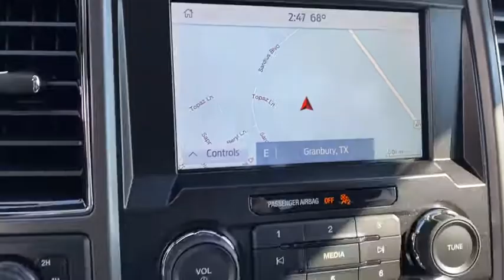2020 Ford F-150 Granbury, Fort Worth, TX LKD43769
2020 Ford F-150 XLT - Stock#: LKD43769 - VIN#: 1FTEW1E52LKD43769

This 2020 Ford F-150 XLT is proudly offered by Mike Brown Auto Group This Ford includes: ENGINE: 5.0L V8 Flex Fuel Capability 8 Cylinder Engine VOICE-ACTIVATED TOUCHSCREEN NAVIGATION Navigation System FRONT LICENSE PLATE BRACKET REVERSE SENSING SYSTEM Rear Parking Aid REMOTE START SYSTEM Remote Engine Start XLT POWER EQUIPMENT GROUP Rear Defrost ELECTRONIC LOCKING Locking/Limited Slip Differential EQUIPMENT GROUP 302A LUXURY Tires - Front All-Season Integrated Turn Signal Mirrors Chrome Wheels Power Mirror(s) Privacy Glass Auto-Dimming Rearview Mirror Heated Mirrors Leather Steering Wheel Power Passenger Seat Rear Defrost Power Driver Seat Heated Front Seat(s) Satellite Radio Trip Computer Tow Hooks Adjustable Pedals Passenger Adjustable Lumbar Auxiliary Audio Input Requires Subscription Running Boards/Side Steps Driver Adjustable Lumbar MP3 Player Tires - Rear All-Season EXTENDED RANGE 36 GALLON FUEL TANK TRANSMISSION: ELECTRONIC 10-SPEED AUTOMATIC Transmission w/Dual Shift Mode A/T 10-Speed A/T OXFORD WHITE TRAILER TOW PACKAGE Trip Computer Tow Hitch *Note - For third party subscriptions or services please contact the dealer for more information.* You appreciate the finer things in life the vehicle you drive should not be the exception. Style performance sophistication is in a class of its own with this stunning Ford F-150 XLT. Take home this Ford F-150 XLT and you will have the power of 4WD. Its a great feature when you need to drive over tricky terrain or through inclement weather. Enjoy the drive without worrying about directions thanks to the built-in navigation system.
VOICE-ACTIVATED TOUCHSCREEN NAVIGATION|FRONT LICENSE PLATE BRACKET|REVERSE SENSING SYSTEM|REMOTE START SYSTEM|XLT POWER EQUIPMENT GROUP|EXTENDED RANGE 36 GALLON FUEL TANK|TRAILER TOW PACKAGE|ELECTRONIC LOCKING|ENGINE: 5.0L V8|EQUIPMENT GROUP 302A LUXURY|OXFORD WHITE|TRANSMISSION: ELECTRONIC 10-SPEED AUTOMATIC